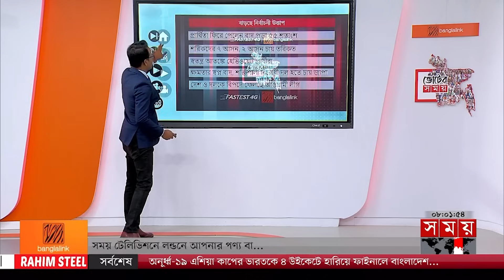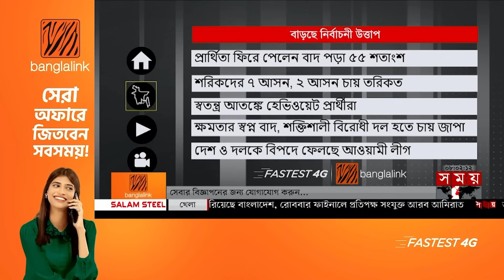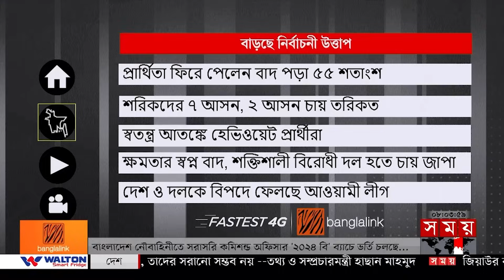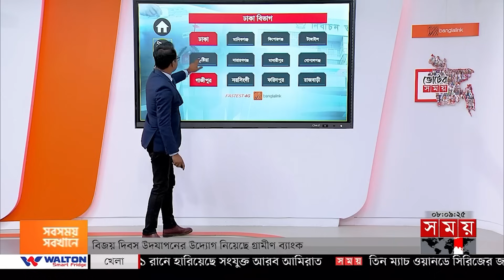ভোটের সময় | রাত ৮টা | ১৫ ডিসেম্বর ২০২৩ | Somoy TV Bulletin 8pm | Bangladeshi News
১. আপিলে প্রার্থিতা বাতিল আওয়ামী লীগের শামীম হক, শাম্মী আহমেদ, সালাহউদ্দিনের। টিকলেন না স্বতন্ত্র সাদিক আব্দুল্লাহও। বহাল শাহজাহান ওমর, একে আজাদ, পংকজ নাথ।

২. বিএনপি না থাকলেও ঢাকা-১৯ আসনে স্বতন্ত্রের চাপে নৌকার প্রার্থী। এনামুরের শক্ত প্রতিদ্বন্দ্বী মুরাদ। প্রতীক বরাদ্দের আগেই সাভার-আশুলিয়ায় ভোটের উত্তাপ।

৩. রংপর-৩ আসনে ত্রিমুখী লড়াইয়ের আভাস। স্বতন্ত্র ও জাপা প্রার্থীর সঙ্গে টেক্কা দিতে হবে আওয়ামী লীগের রাশেক রহমানকে।

Somoy TV: t.ly/Se1z
Somoy TV Bulletin: t.ly/iqIq
Somoy Entertainment: t.ly/3dWC
Somoy Sports: t.ly/iASp
SOMOY TV ISLAMIC: t.ly/zU6a

Somoynews.tv: t.ly/Y7ab
খেলার সময়: t.ly/xJ5H
সময়ের গল্প: t.ly/EW3M
এ সময়ের বাণিজ্য : t.ly/m3ir

Groups:
Somoy TV (Official)✅: t.ly/ajiO
Somoy Entertainment✅: t.ly/8CLh
Somoy Business✅: t.ly/4xaJ